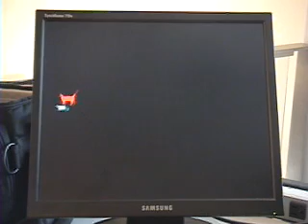CompArch Cat and Mouse Demo 1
Computer Architecture 2007, Olin College.  FPGA game demonstration 1.